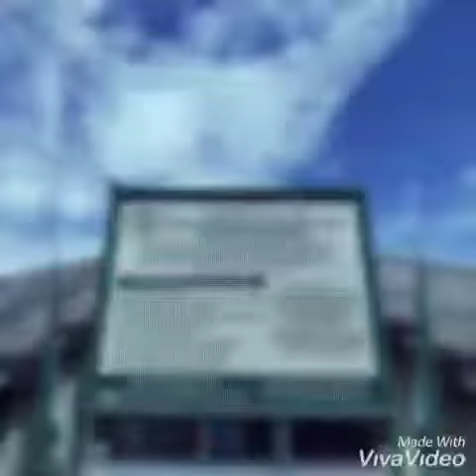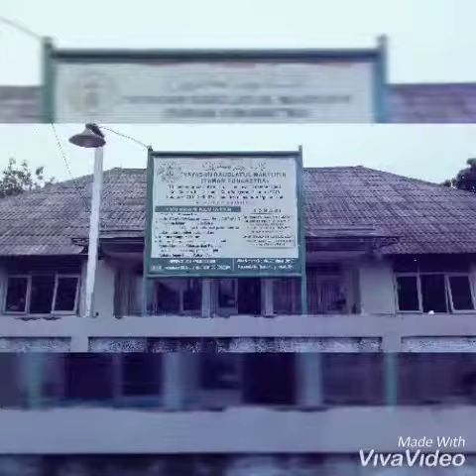Alvin - Penerima Bantuan Program Orang Tua Asuh Yarfin